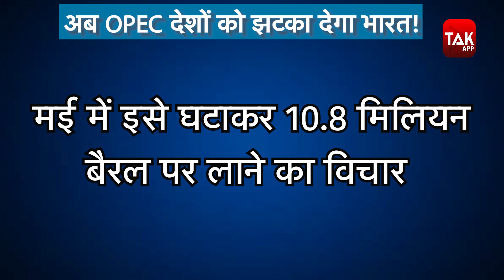मोदी सरकार के इस फैसले से तिलमिला जाएगा सऊदी अरब! | Biz Tak